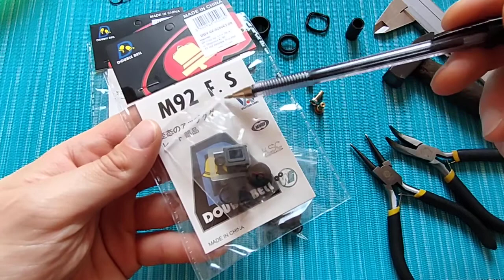Beretta 92F HFC/Keymore HG 190 reanimacja.8 -Rzut Oka;)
Hejka

W końcu znalazłem wyjście z kilku problemów od uszczelek przez narzędzia.. :)
Mam nadzieję, że materiał pomocny i Wasze klamkogaziaki zaczną strzelać.

Dzięki za oglądanie i wspieranie kanału, pozdrawiam
Olo